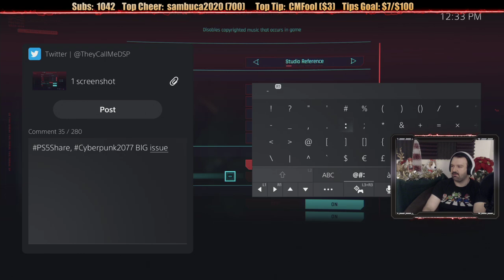Cyberpunk 2077 (PS5) playthrough pt8 - The Big Heist! It's a Skyscraper Caper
This is my playthrough of Cyberpunk 2077 on the Playstation 5 (PS4 version upscaled and better FPS) with live commentary.